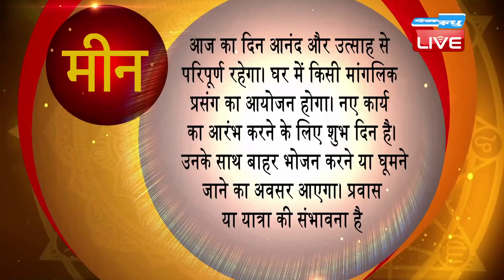28 July 2021 | आज का राशिफल | Today Astrology | Today Rashifal in Hindi DBLIVE​​​​​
28 July 2021 | आज का राशिफल | Today Astrology | Today Rashifal in Hindi DBLIVE​​​​​